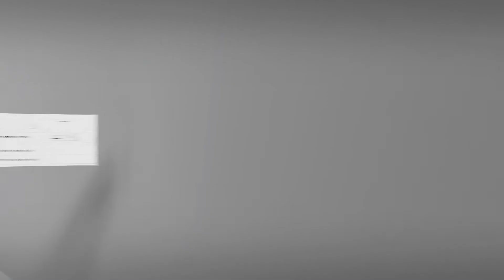ONKRON TM5 Noir et Blanc